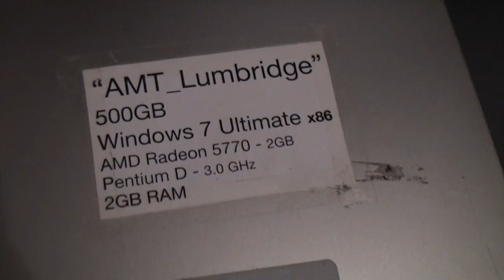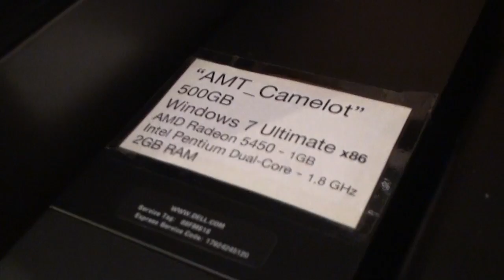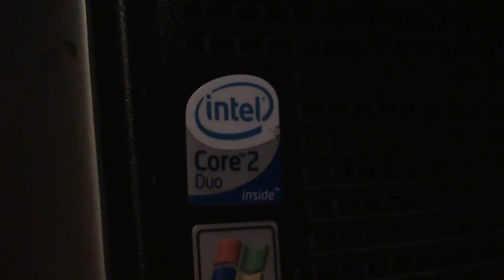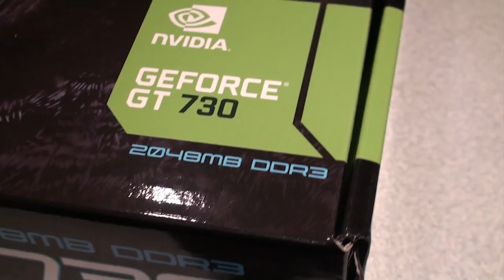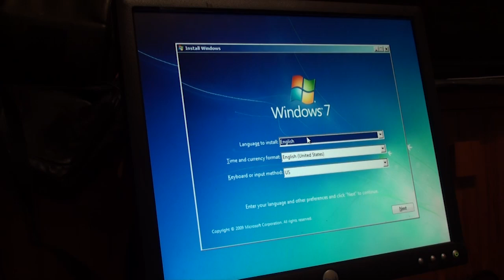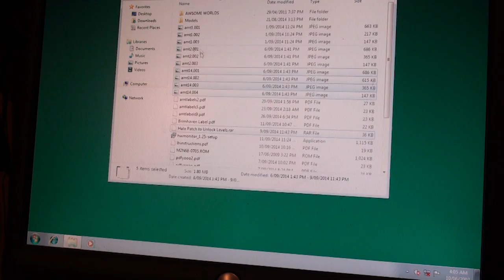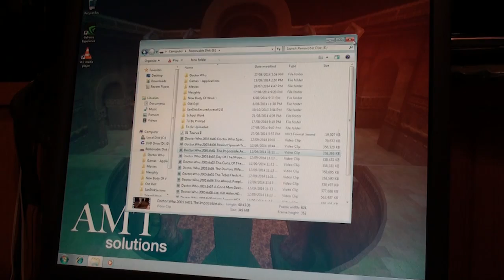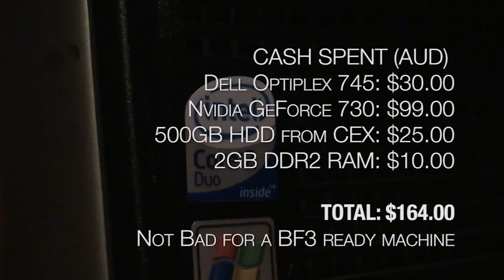Turning an Optiplex 745 from Boy to Man - Green Ham Gaming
My Dells are my pride and joy, and whenever I have a little money spare I like to upgrade them into reasonably modern machines. (Even though I usually only play old games)

In this video I show a couple of the Dell's I own, and turn one from junk to something that can handle 2014 games.

TECH SPECS:
Dell Optiplex 745
1.86 Ghz Core 2 Duo + 2GB of RAM
500GB HITACHI 7200rpm HDD (second hand) $25 from CEX
Nvidia GeForce GT730 2GB - $100 from Octogon Hornsby
2GB DDR2 RAM - $15 from CEX

All of the music in the video is Runescape Music.
All Credit to Ian Taylor & Jagex 2004

ERRRMEHGERD LIK AND SUBSKRIBE GUIZ